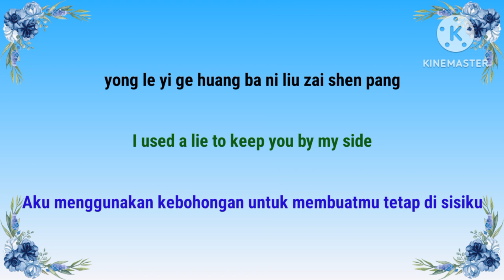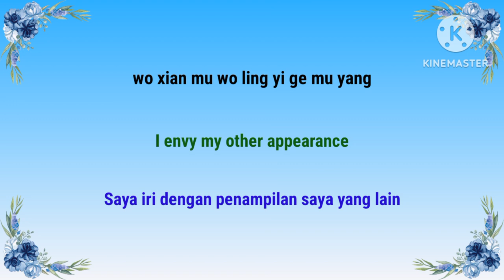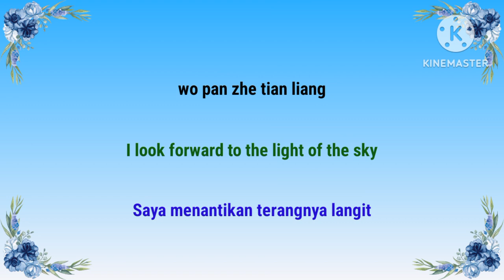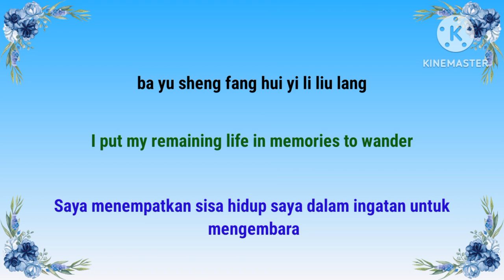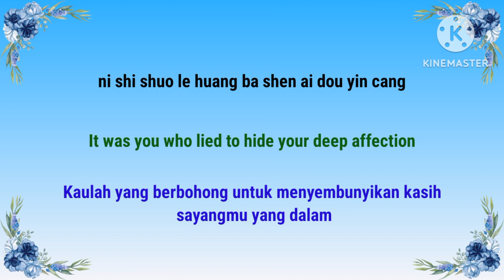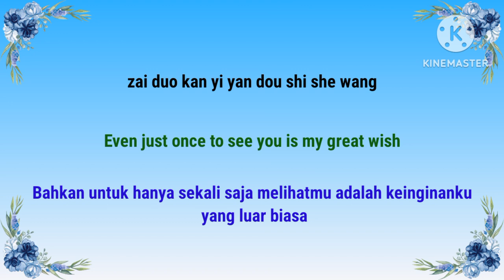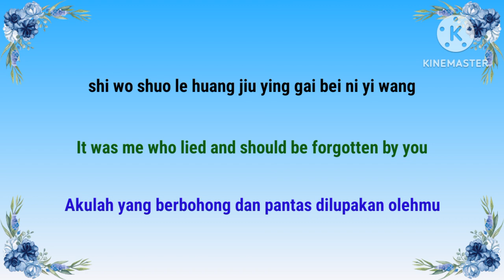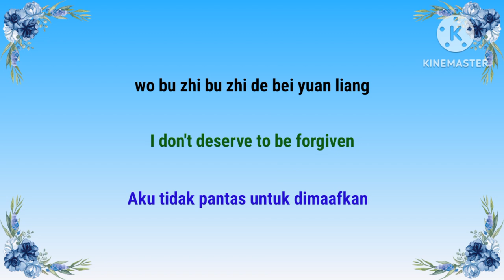It Was Me Who Lied (是我说了谎) - Zheng Boren (郑卜仁)& Liang Zi (梁紫) OST The Princess And The Werewolf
Song : It Was Me Who Lied (是我说了谎)
Singer : Zheng Boren (郑卜仁) & Liang Zi (梁紫)
Drama : The Princess And The Werewolf

 Helo Friends,
For your support ,Big Thank You Friend !

🔴We don't intend to infringe any artists or labels copyrights.